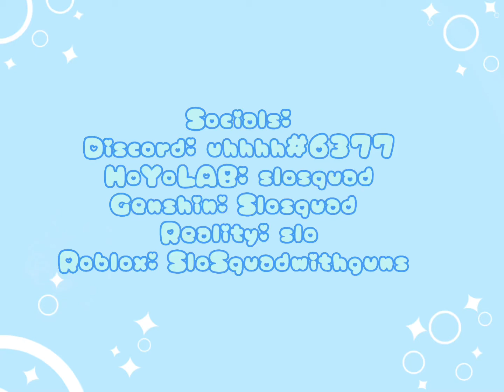Official Outro (might edit a tiny bit)